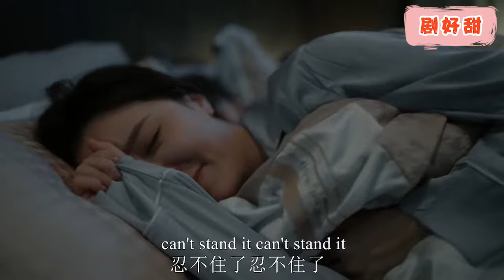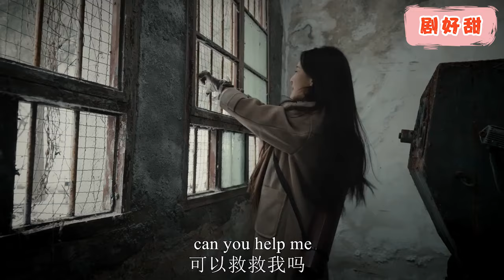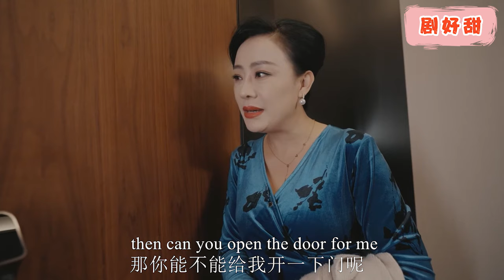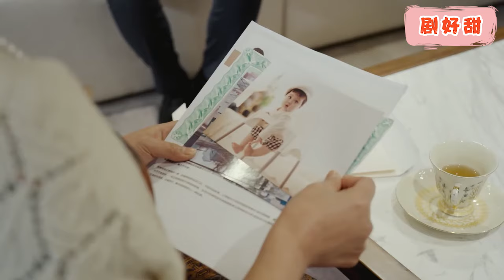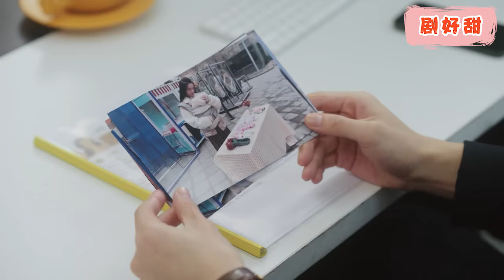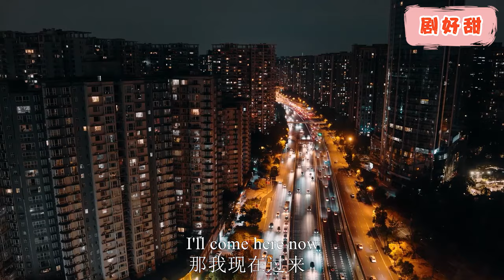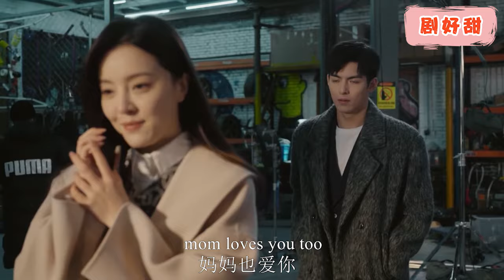【Full Movie】5歲萌娃被趕出家門，不料他的父親竟是億萬總裁，直接住進大別墅命運改變！chinesedrama